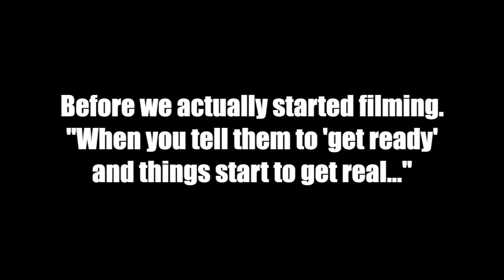STORY GAME: CHELLE AND MART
STORY GAME!? Hey guys, this video was supposed to be posted the week of Halloween. I know! So late! But, I took a break at that time and I needed one! But this video was fun to shoot, with my friends Chelle and Mart. Story game is where a person starts off with a word, the next person repeats that word and adds the next word. But obviously the story has to make sense. LOSER GETS FLICKED ON THE FOREHEAD!? Enjoy!

Cast:
Michelle Borillo
Martin Racelis
Almerto Cabungcal

🎵  Credits:
Intro: